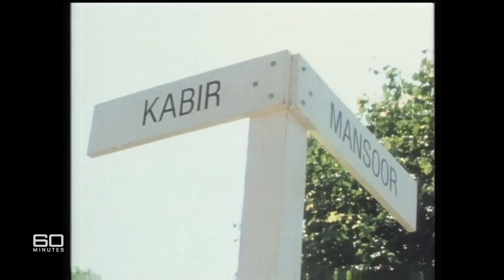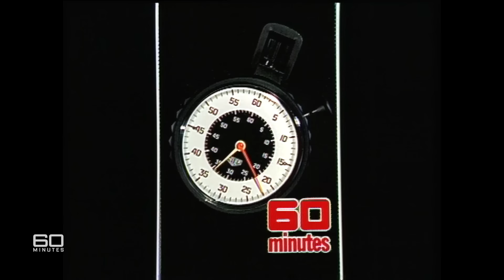The Orange People cult that 'invaded' small town in Australia causing chaos | 60 Minutes Australia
What happens when a controversial cult like the Orange people decide to invade a small town? Followers of Bhagwan Shree Rajneesh moved by the thousands to a place called Antelope in Oregon, USA, virtually taking over local government and even law enforcement.

Now, if you believe some of the worried residents of Pemberton, south of Perth, they are being threatened with a similar situation. The locals, spurred on by various church groups, are up in arms over attempts by the Rajneeshis to set up what the development application describes as a tourist resort near the town. Ian Leslie investigates the situation and runs, once again, into the formidable Orange People spokeswoman known as Ma Anand Sheela. (1985).